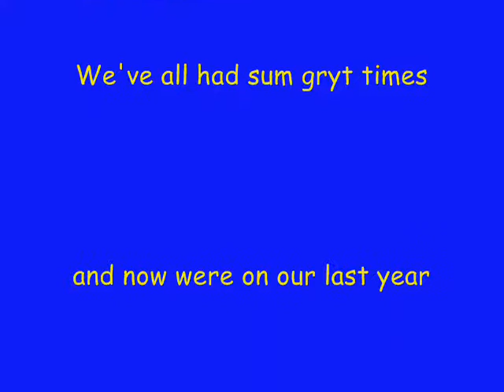wlh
sik video lol